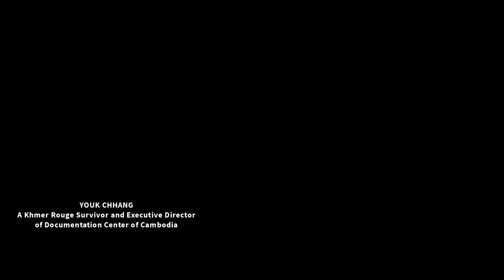Bou Samnang: A New Promise and Hope for Cambodia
“Under a torrential downpour, she kept running, and despite coming in last, she was the center of attention, with everyone wondering what was running through her mind. Through her tears, under the monsoon rains, we begin to see a clearer picture of the nation for all Cambodians. A nation that we all share of equal love. I did not cry with her, but my heart did. Watching her run, with tears streaming down her face, could be seen as almost a cathartic moment for all Cambodians—sheering away all the tragedies of war and genocide that have been lingering over us for decades. Her emotions, combined with the monsoon rains, could be seen as creating a new promise and hope for Cambodia—that after sadness, this small runner, like the small country of Cambodia, can rise again to the hope of a better, brighter tomorrow.”

Youk Chhang
A Khmer Rouge Survivor and
Executive Director of Documentation Center of Cambodia

The video clip is used with the permission from Đức Đồng - VnExpress.